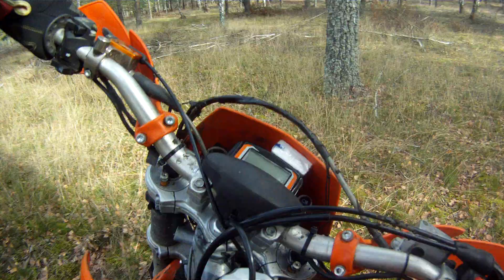Pogoń za Pajero